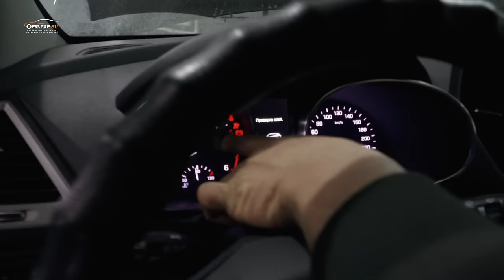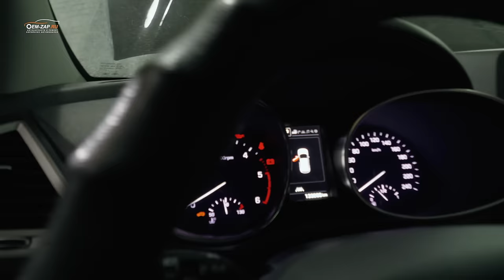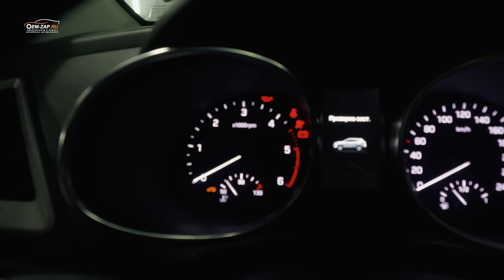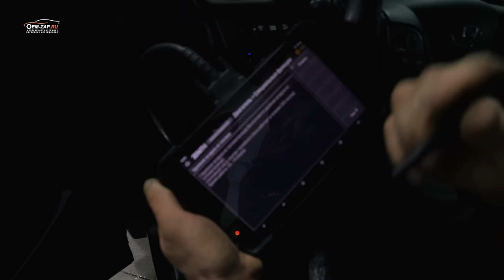Топливный фильтр и датчик воды. Важное о дизельном ДВС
Топливный фильтр и датчик воды играют важную роль в дизельных двигателях. Фильтр понятно почему, он предназначен для фильтрации топлива перед тем, как оно попадет в систему впрыска. Чистое топливо не только помогает двигателю работать более эффективно, но и уменьшает износ компонентов двигателя, таких как форсунки. Регулярная замена топливного фильтра важна для поддержания оптимальной производительности двигателя.

Датчик воды обычно устанавливается в нижней части топливного фильтра и предназначен для обнаружения наличия воды в топливе. Вода в топливе может привести к коррозии компонентов топливной системы, что может повлечь за собой серьезные проблемы, и в последствии к дорогостоящему ремонту.  Датчик воды помогает оперативно обнаружить эту проблему, что позволяет предпринять меры по ее устранению.

В этом видео Анатолий показывает и рассказывает,  как самостоятельно диагностировать неисправность и устранить с минимальными финансовыми и временными затратами.

ERID: 2Vtzqw22DzK

🛠 Профильный автосервис🛠

Находимся по адресам:

Юг

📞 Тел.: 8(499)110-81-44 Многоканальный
🕘🔛🕗График работы: с 9 до 20 без выходных.
Север